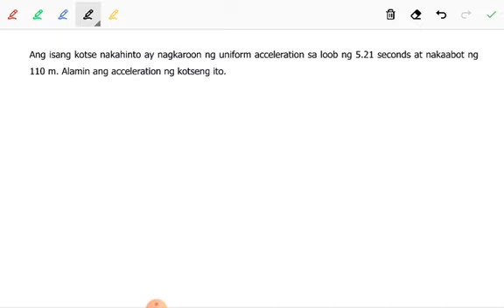[7] Kinematic Equations (Part 2) | GP1